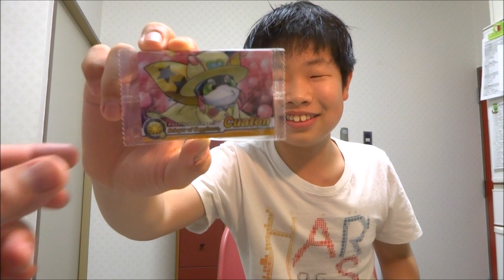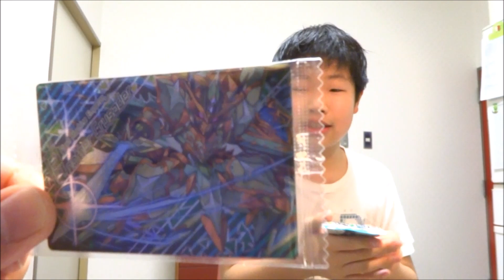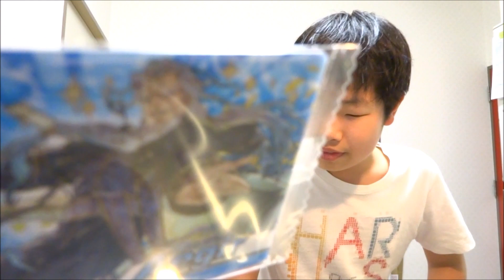超絶パズドラウエハース ～セレブレーションパレード～開封！ハルスラム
★こちらの「ビックリマンチョコ & チョコウェハース」動画もどうぞ